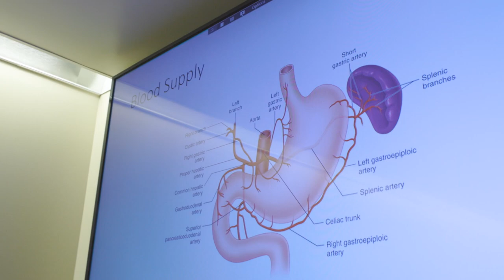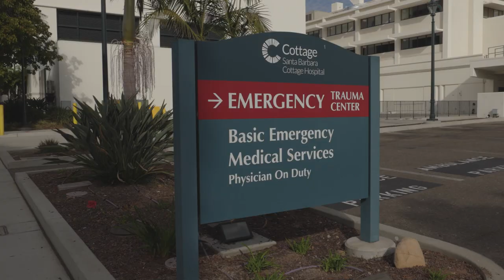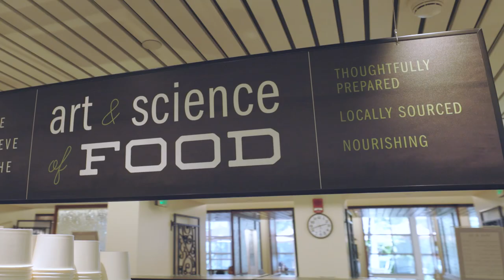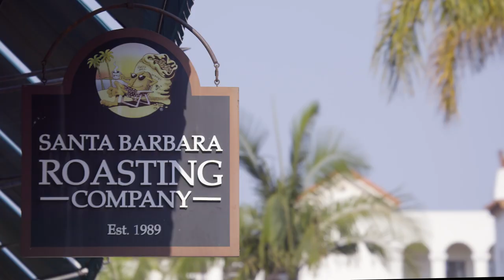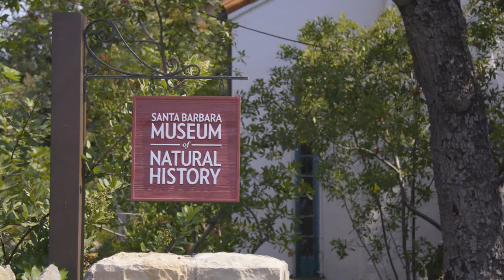Santa Barbara Cottage Hospital – Pediatric Residency Program